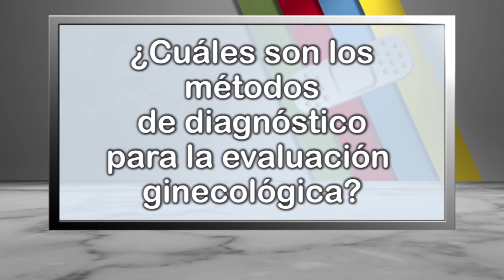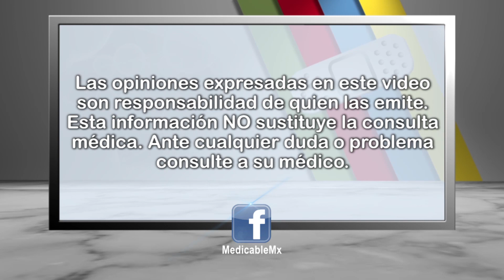¿Cuáles son los métodos de diagnóstico para la evaluación ginecológica?